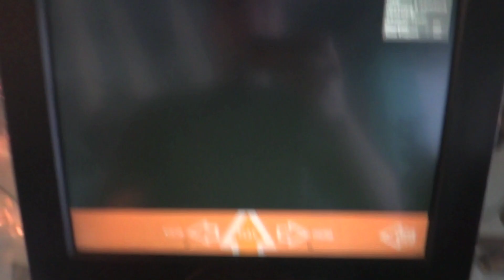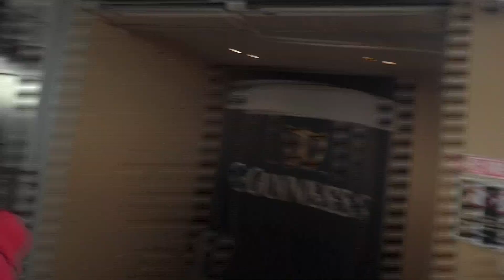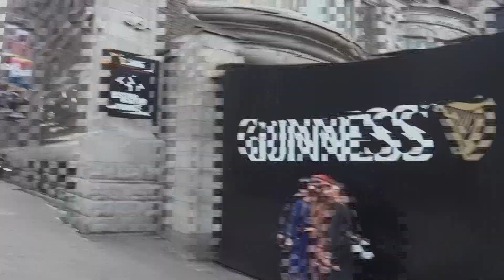Rodei no Guinness Storehouse de Dublin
Um pulinho na cervejaria mais turística da Europa - e isso não é nada ruim

Curta o blog no e acompanhe pelo Twitter e Instagram em @rodeiviagens